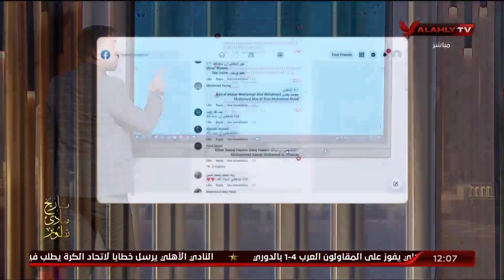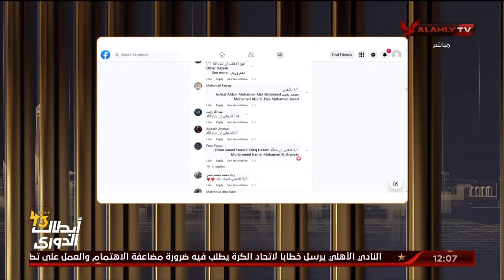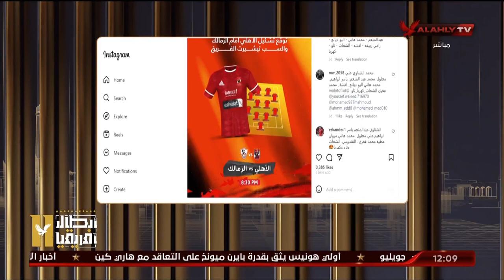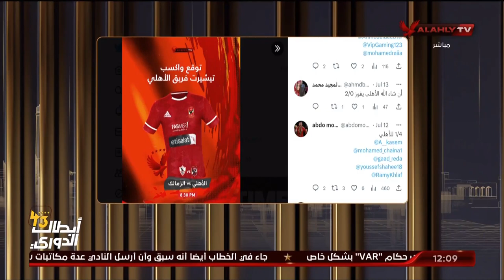على الهواء مباشرة 🚨 إسلام الشاطر يُعلن 📢 أسماء الفائزين في مسابقة " توقع واكسب تيشيرت الأهلي" 🦅